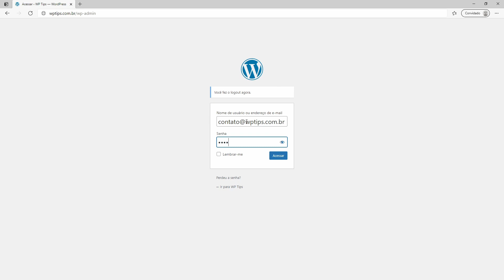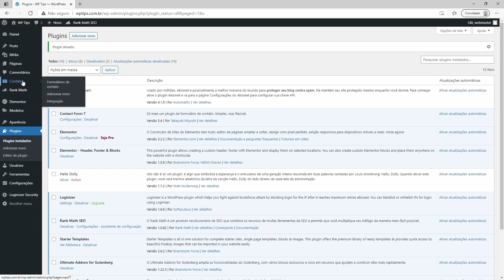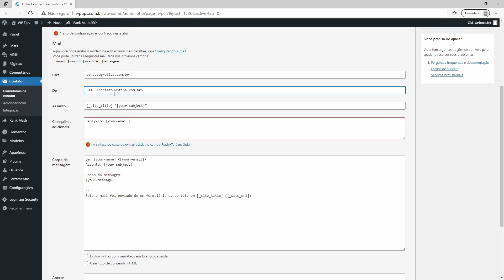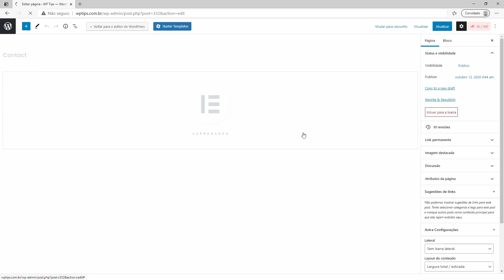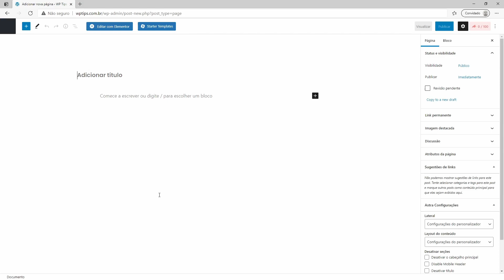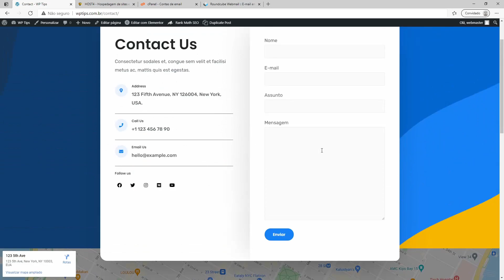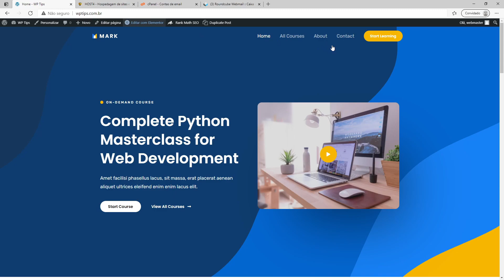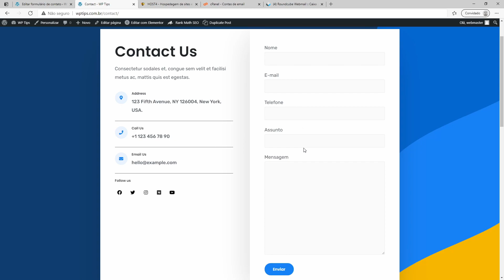⭐ Como Fazer Um Formulário de Contato no WordPress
Plugin para criar formulário de contato no WordPress

Quem precisar de hospedagem para seu WordPress recomendo a empresa HOST4